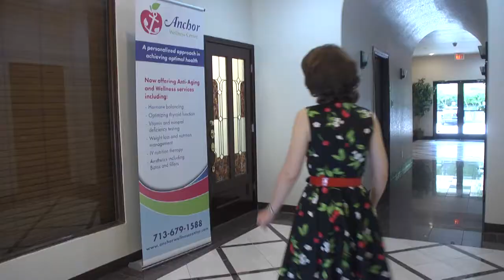Dr. Minni Malhotra Explains Anchor Wellness Center The Woodlands TX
Anchor Wellness Center The Woodlands TX

What does it mean to be a wellness-based practice? It means we take an approach to your health that’s focused on you. Traditional medicine has been around for a long time, but doesn’t always look at the body holistically. Instead, traditional medicine treats symptoms, not systems.

We combine the best of both worlds and benefit from the experience of traditional medicine, but apply a functional medicine filter. Anchor Wellness Center is The Woodlands, TX’s premiere spot for holistic treatment when it comes to hormones, aging, gut health, autoimmune disorders, regenerative therapies, weight loss and other aspects of your health.

Our process starts at a cellular level. Most of us think that all the symptoms of aging are inevitable and we can’t change when they happen to us. In reality, signs of aging often appear much earlier than they should, and balancing hormones can help us live life to the fullest for longer.

Listen to Dr. Minni Malhotra, MD, FAARM, ABAARM explain what makes Anchor Wellness Center different.